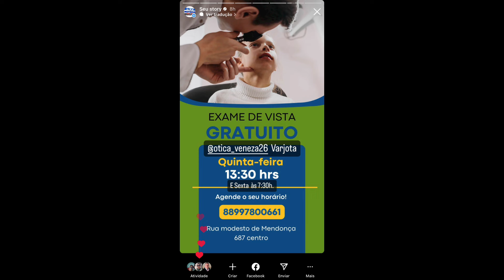Direto do rio Acaraú na zona rural de Cariré ceará com águas da sangria do açude Araras.